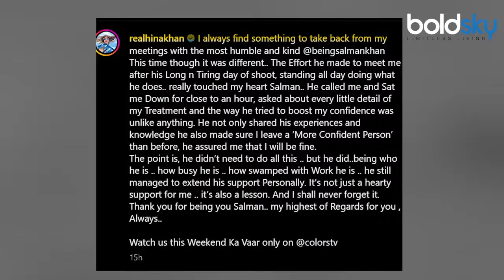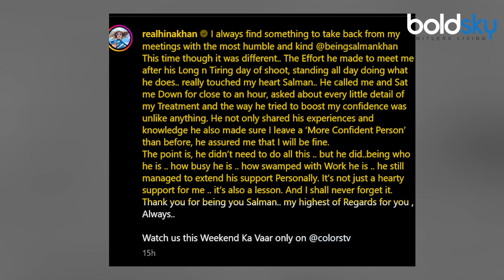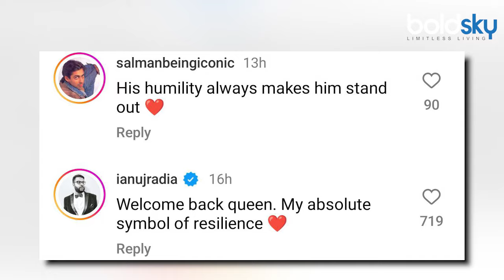Bigg Boss 18: Hina Khan After Meeting Salman Khan Reveal His Help For Her, Public Reaction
Hina Khan on Meeting with Salman Khan: बिग बॉस की पूर्व प्रतियोगी और अभिनेत्री हिना खान इस सीजन के आगामी एपिसोड में नजर आने वाली हैं। शो के मेजबान के साथ अपनी बातचीत को लेकर अभिनेत्री ने सोशल मीडिया पर एक खास पोस्ट साझा किया है। इसमें उन्होंने सलमान की विनम्रता की तारीफ की है।

Hina Khan on Meeting with Salman Khan: Former Bigg Boss contestant and actress Hina Khan is going to be seen in the upcoming episode of this season. The actress shared a special post on social media regarding her conversation with the host of the show. In this, he has praised Salman's humility.

~HT.318~PR.115~ED.284~